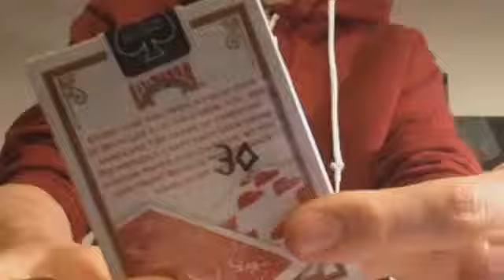Reverse'D - NikhilsMagicShop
Available at Nikhilsmagicshop.com